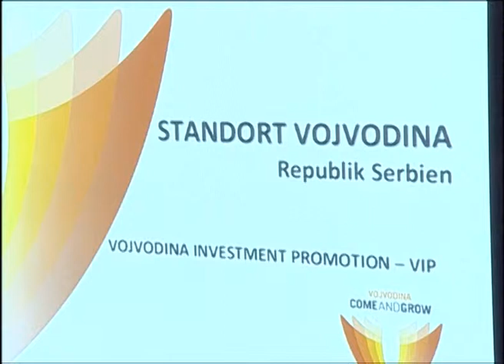29.09.2014. - Branislav Bugarski primio delegaciju Parlamenta nemačke regije Baden-Virtemberg